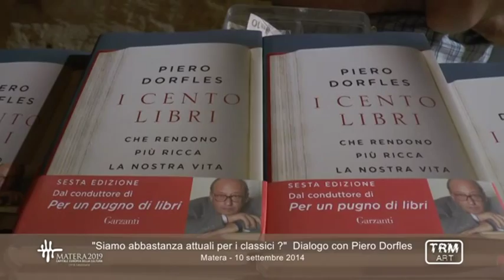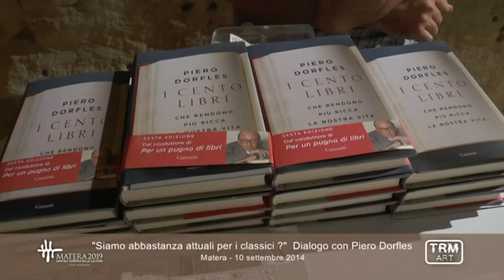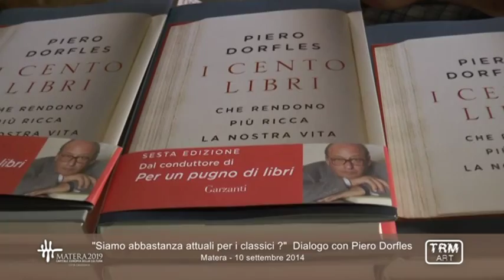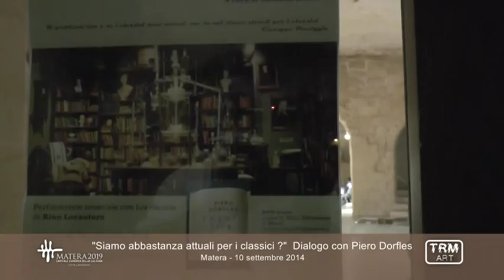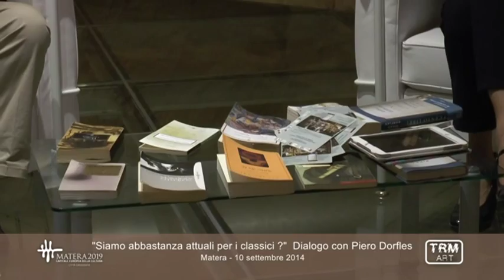"Siamo abbastanza attuali per i classici?". Dialogo con Piero Dorfles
"Siamo abbastanza attuali per i classici?". Dialogo con Piero Dorfles a Matera organizzato dall'Associazione di Cultura classica.
Interviste di Sergio Palomba